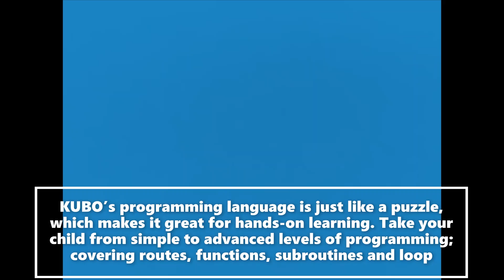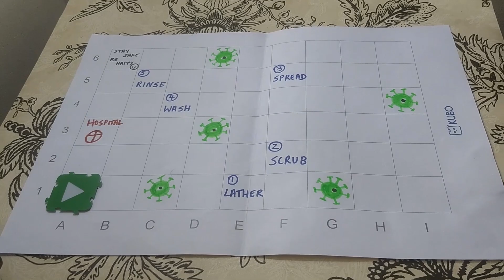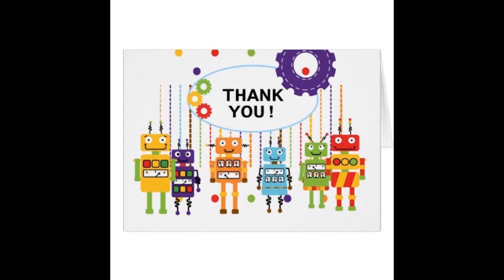KUBO | CODING KUBO WITH TILES | 5 STEPS TO STAY SAFE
Hello Everyone! Here is a video on KUBO the cute robot where coding is done using small puzzle tiles to show us the 5 important steps to stay safe and be happy.